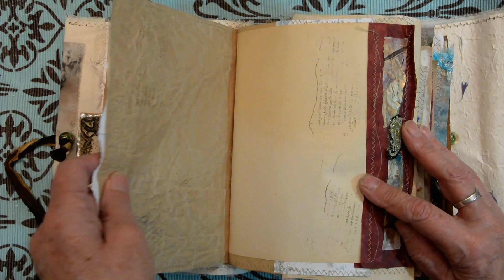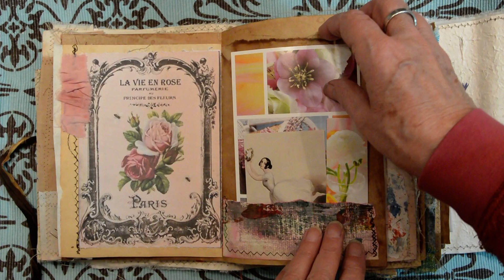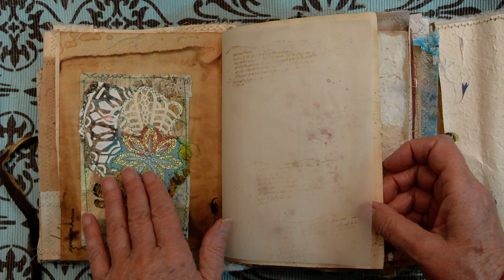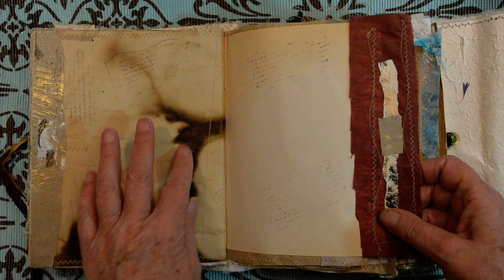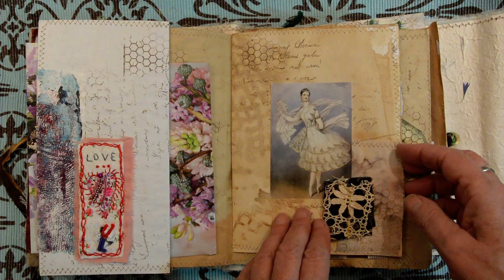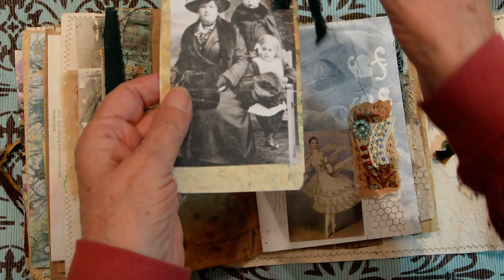Sakithas hobbyrum Artjournal flip through - min nyeste artjournal 2022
Velkommen til Sakithas hobbyrum Danmark

Jeg har lavet denne artjournal ud fra forskellige mixmedie teknikker - der er både genbrugspapir, stof, håndbroderi, naturtryk på stof, håndfarvet papir. udklip fra ugeblade, foto fra etsy o.s.v.
selve bogens opbygning er inspireret af @49dragonflies en bog hun har brugt som eksempel til at lægge sine kreationer ind i .Bogen er fra on instagram
bogen kan bruges som en kreativ fotobog hvor man samler sine papirfoto igennem tiden. Alt er jo digitaliseret i dag men vi har jo en masse foto liggene i fotobøger som ikke kommer frem i lyset. Det kan man bruge sådan en artjournal eller junkjournal til. Jeg har stor fornøjelse af at arbejde kreativt med mine egne bøger.

Kærlig hilsen
Emilie Sakitha Johansen